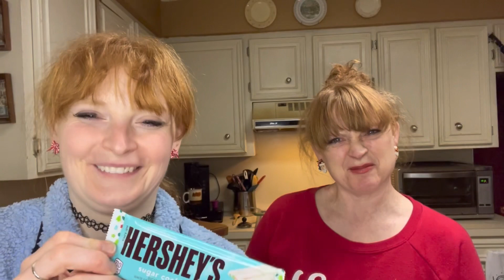HERSHEY’S SUGAR COOKIE BAR REVIEW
For not being a white chocolate fan, I liked this a lot!

It has a sugar cookie flavor and a little crunch to add to the fun texture.

Go try it for yourself!!